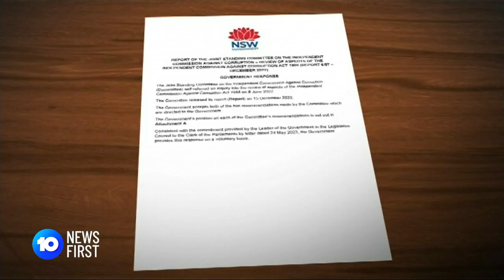Gladys Berejiklian Gives Leadership Speech On ICAC Eve | 10 News First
Gladys Berejiklian has delivered a keynote address on leadership in western Sydney just one day out from an ICAC report into her conduct.

10 News First airs at 5pm, seven nights a week in your local market on Network 10.

10 News First is based in Australia and is a division of Paramount.